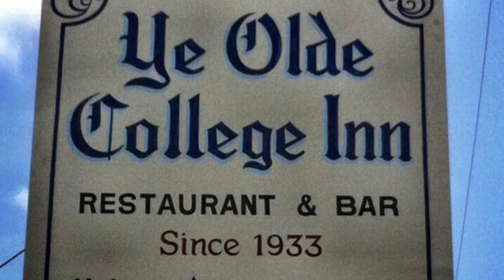Ye Olde College Inn - New Orleans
Spotlight of College Inn, New Orleans.  A great farm to table concept with a great story and a great passionate Chef.